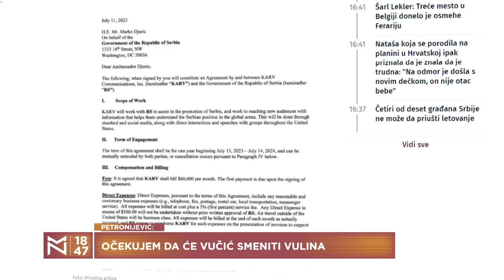Ivana Petronijević Terzić o zatišju pred burnu jesen i brigama vlasti i opozicije